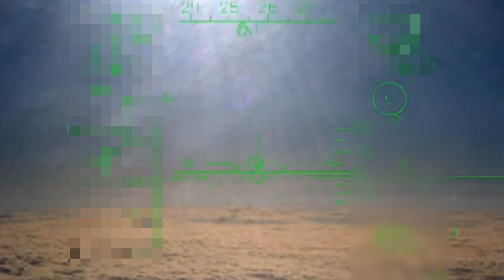Истребитель Су 35с ВКС России выполнил задачу по сопровождению бомбардировщиков